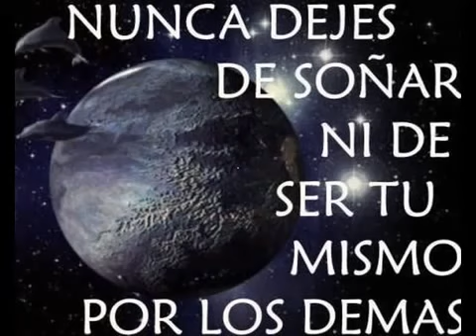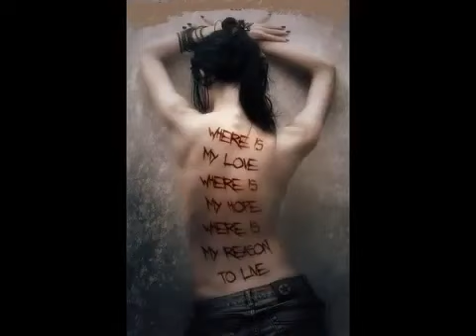yt1s com POWER OF AMERICAN NATIVES GOLDEN DREAMAS B RUN WITH YOU 360p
Más allá del inequívoco aroma nostálgico que desprende, el término remember ( "recordar", en inglés) aplicado a la música podría parecerle a cualquiera tan impreciso como escurridizo y, por supuesto, escasamente representativo de un estilo o una época: cualquier canción, artista o estilo del pasado, recuperado tras el paso de los años, podría encajar en el calificativo. La popularización de dicha etiqueta, sin embargo, ha hecho posible que tal palabra vaya irremediablemente asociada a la música que se bailaba en ciertas discotecas valencianas en los ochenta. Una variada dieta que combinaba el rock siniestro, el tecno de segunda generación o el pop independiente británico y que, curiosamente,...